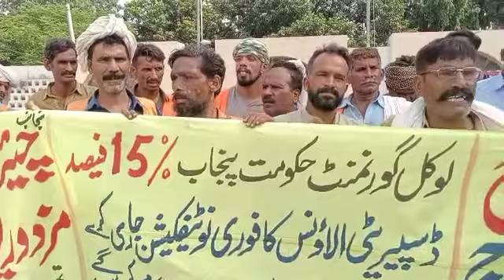MC Employees' Protest, Daska, Sialkot